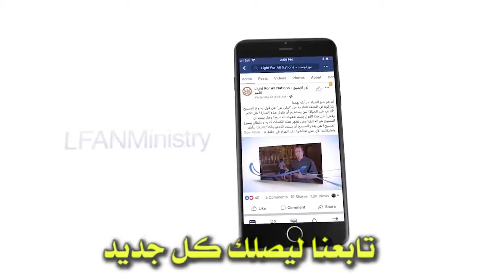486 قراءة جديدة في يوحنا 9 قصة المولود أعمى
قراءة جديدة في يوحنا 9   قصة المولود أعمى